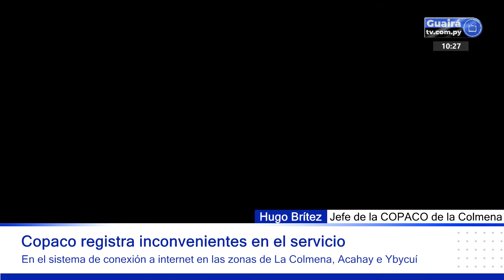Hugo Brítez - Jefe COPACO La Colmena.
COPACO registra inconvenientes técnicos en la zona de La Colmena, Acahay e Ybycu'í.

El Jefe de la COPACO de la Colmena, Hugo Brítez, comentó que hace varios días registran inconvenientes técnicos con el sistema de interconexión de líneas de comunicaciones de teléfonos y de internet en las zonas de la Colmena, Acahay e Ybycu'í.

Agregó que las líneas se cuelgan por los inconvenientes y que los técnicos están trabajando para detectar el problema y solucionar, aunque acotó que puede llevar algo de tiempo la reparación definitiva del inconveniente.